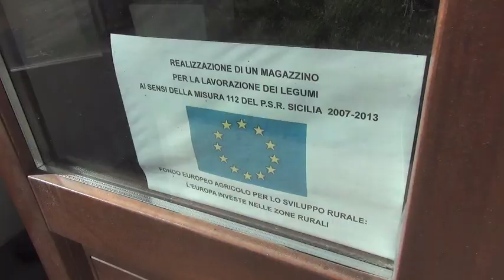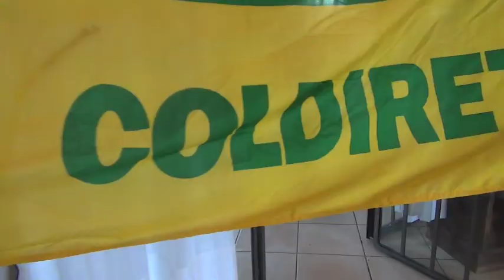Nuovo progetto 10